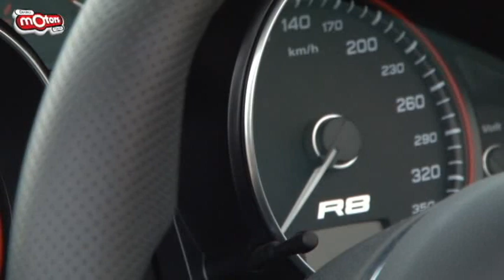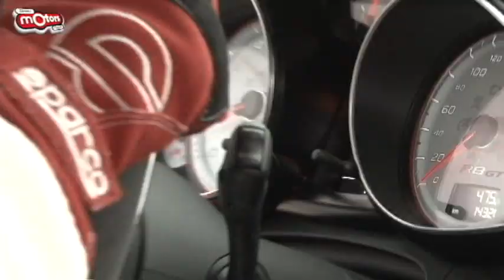Diariomotors voa baixo com o Audi R8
Diario da Região